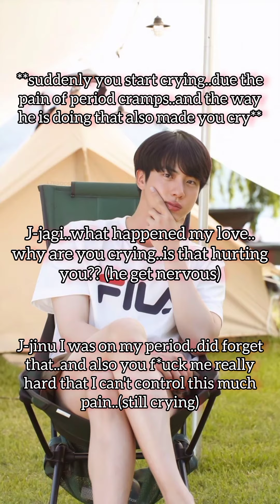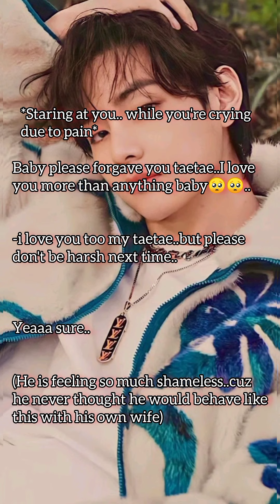•||BTS REACTION||•(WHEN THEY F__K YOU BUT...)[READ DES]bts